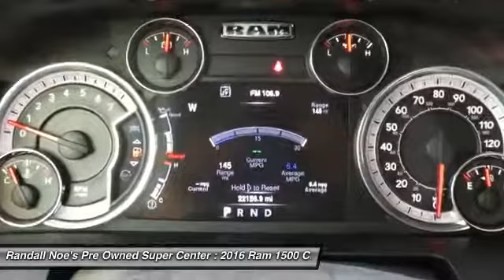2016 Ram 1500 Terrell TX D6765A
2016 Ram 1500

4WD! Crew Cab! Want to save some money? Get the NEW look for the used price on this one owner vehicle. Previous owner purchased it brand new! Neat little gas-saving truck here, folks! No trip is too far, nor will it be too boring! All of our vehicles are researched and priced regularly using LIVE MARKET PRICING TECHNOLOGY to ensure that you always receive the best overall market value. Call Dealer to confirm availability, and schedule a hassle free Test Drive. Thank you for visiting our listing and we look forward to hearing from you.